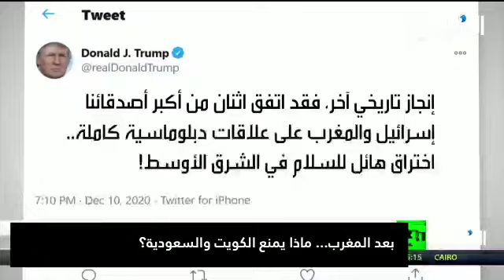*بعد المغرب... ماذا يمنع الكويت والسعودية؟*